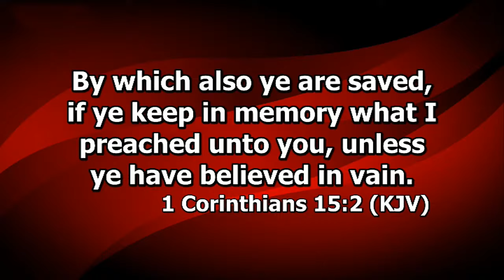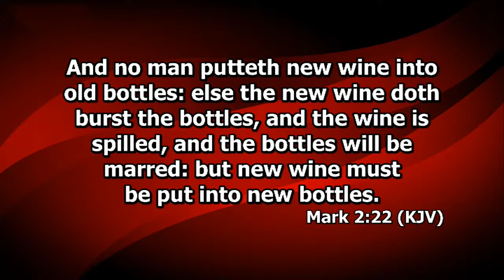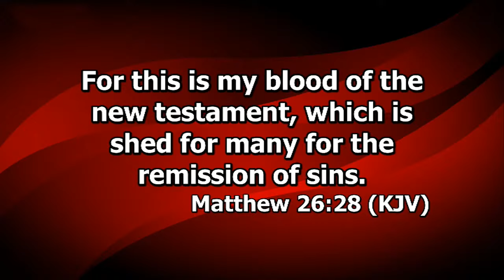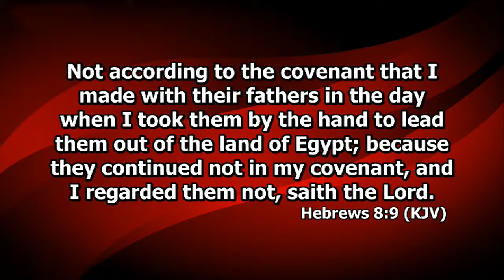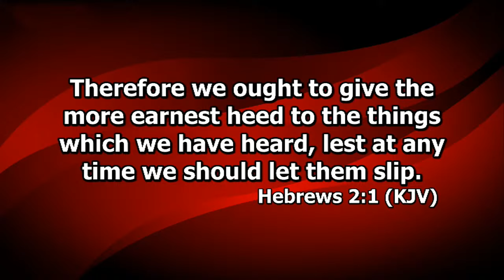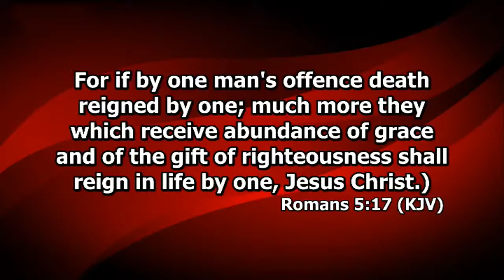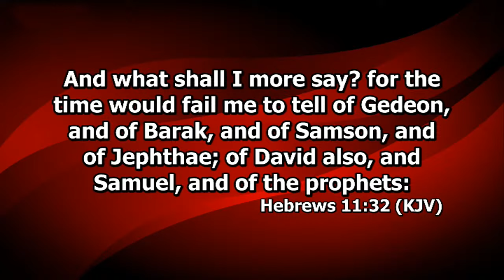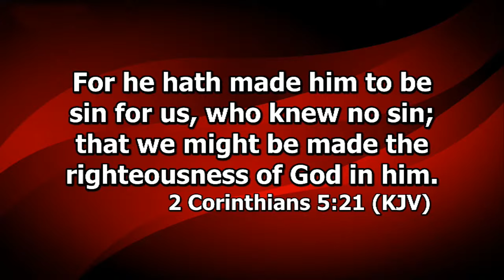THE GOSPEL AND THE PRACTICE OF MINISTRY - PART 11